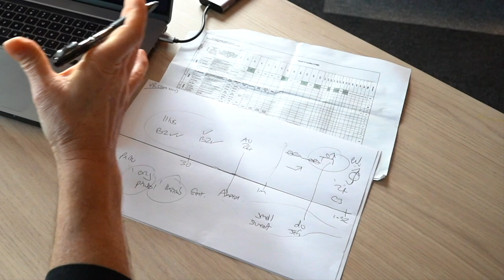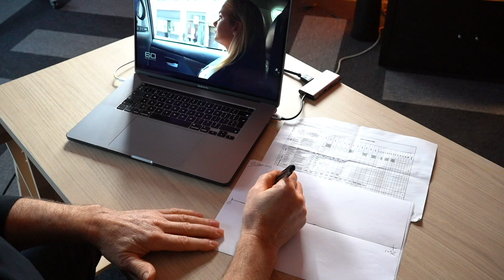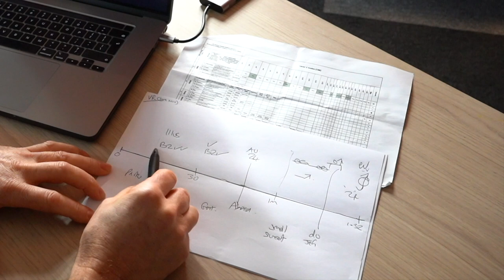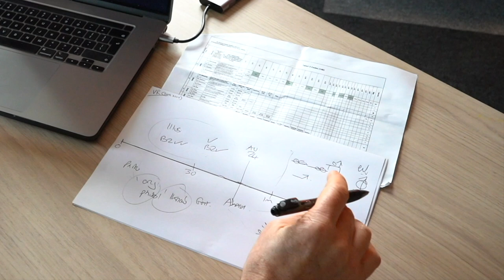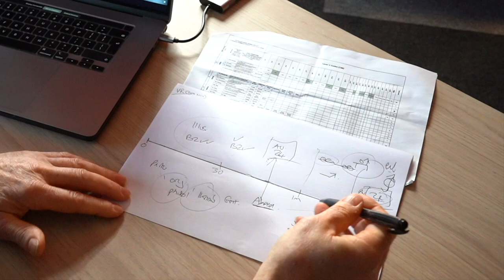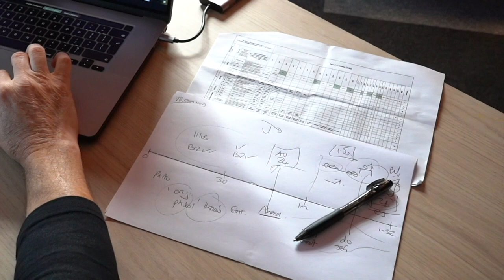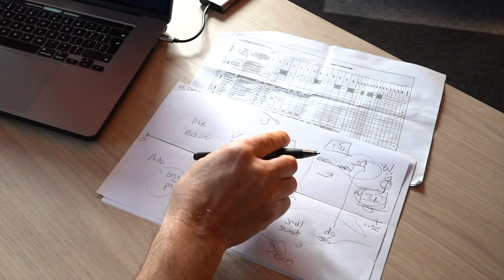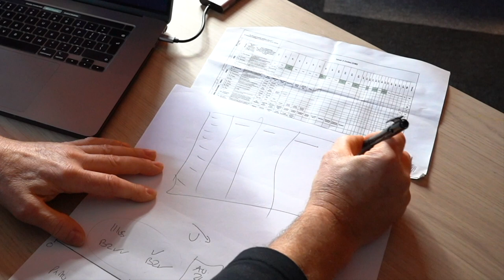WHO'S LYING? IN-DEPTH BEHAVIOUR ANALYSIS - Prince Andrew Vs Virginia Giuffre -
In this video, we're using the body language, and behaviour analysis system SCAnS to analyse the behaviour of Prince Andrew accuser, Virginia Giuffre.

I'm going to be discussing her patterns of behaviour and explaining how I reached the conclusions I did about her allegations. I'll also be discussing some of the common body language mistakes that people make and how to avoid them in your interactions.

If you're looking to improve your understanding of body language and behaviour, then this video is for you! By the end of it, you'll have a better understanding of how to read people and decode their behaviour, no matter who they are.